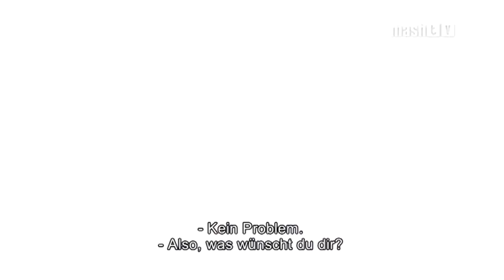Weihnachten für alle! Weihnachtsspenden für Obdachlose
Mash sammelte bei den Baslern fleissig Spenden. Mit dem gesammelten Geld wird einem Bedürftigen ein dringender Wunsch erfüllt; neue Schuhe. Eine herzzerreissende Szene!